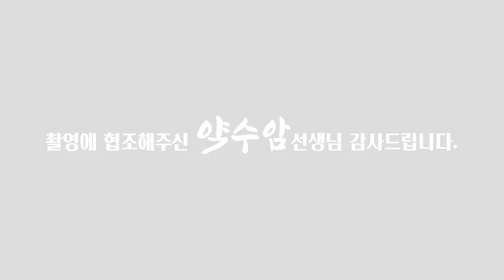(용한점집)(김다현) 조카라 속이고.. 보이스트롯 김다현양의 사주를 물어보았더니?!! [점점tv정주행하기]